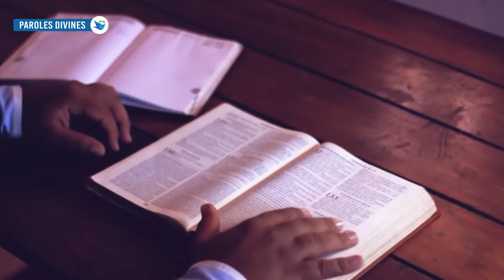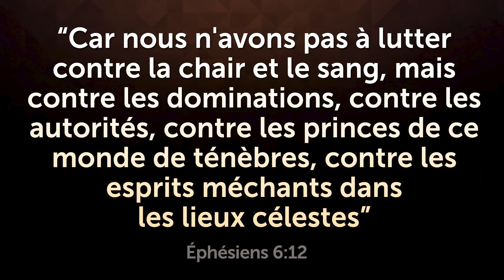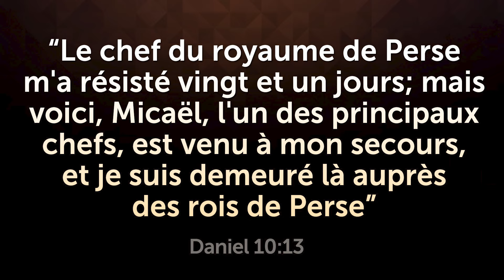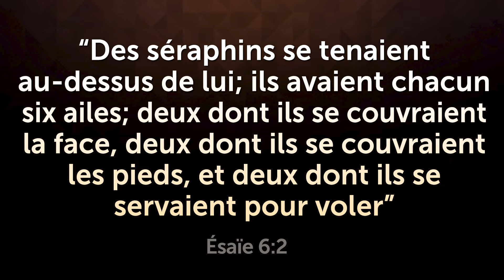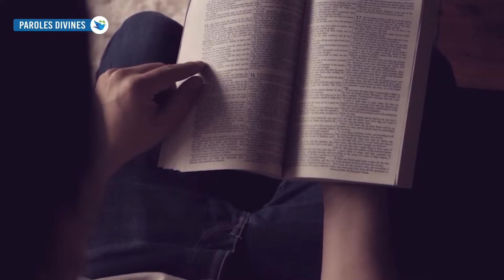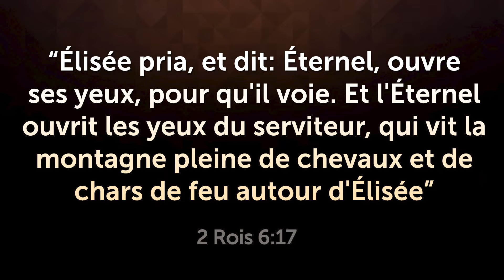VOYEZ LE MONDE SPIRITUEL DE VOS PROPRES YEUX ! - Vous n’en croirez pas ce qui existe là-bas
Découvrez ce qu’il est possible de voir dans le monde spirituel, si vous avez une vision ouverte.